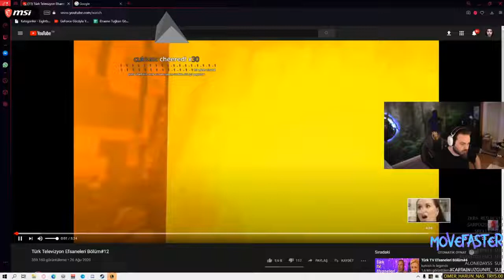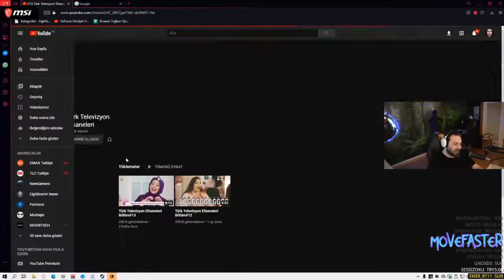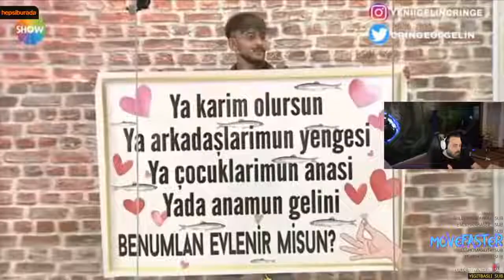Elraenn - Türk Televizyon Efsaneleri | Utanılıcak Halimize Gülüyoruz